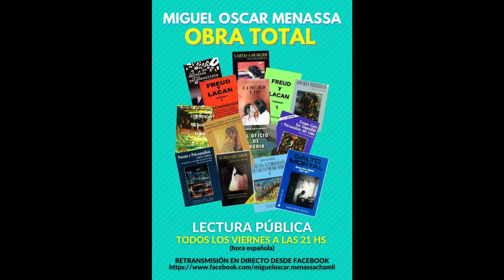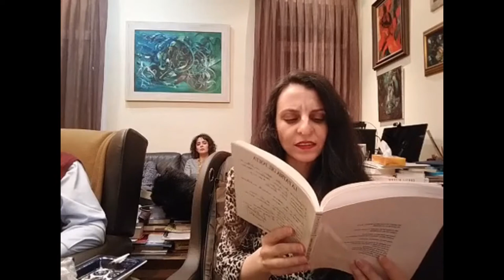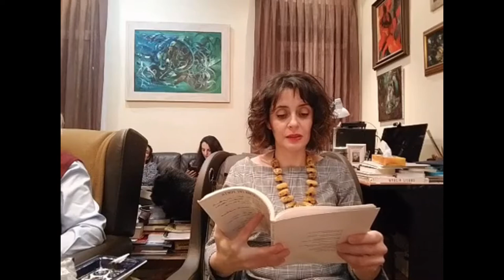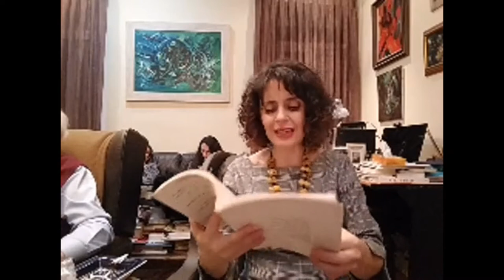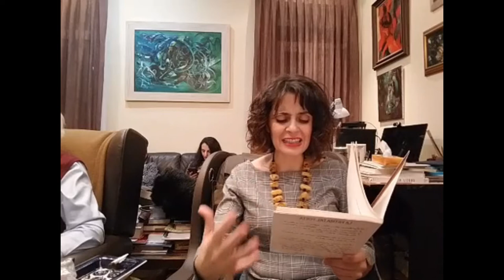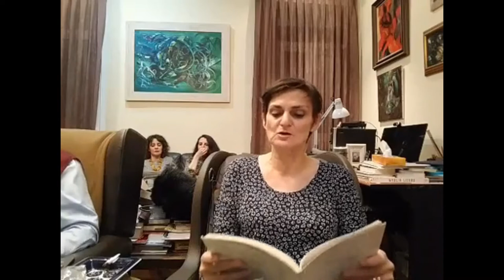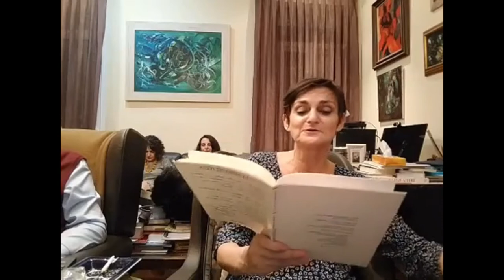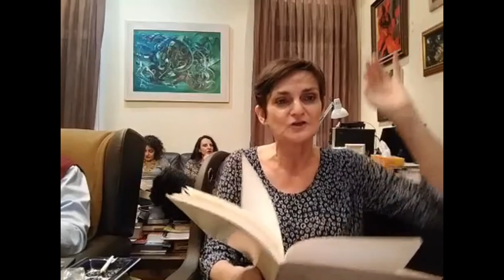10. Miguel Oscar Menassa. Obra Total